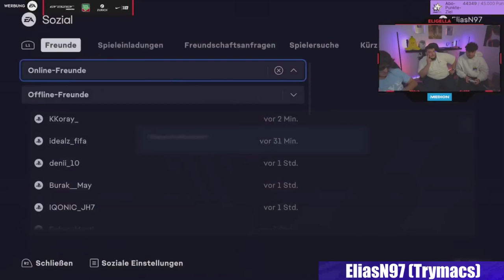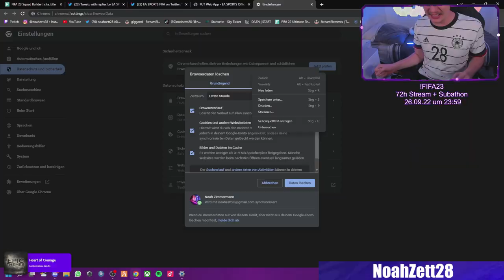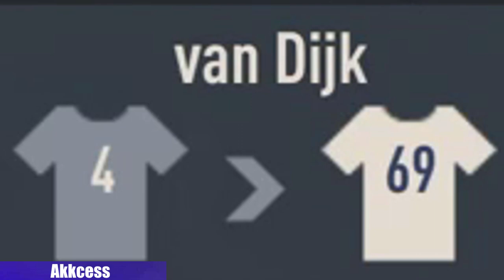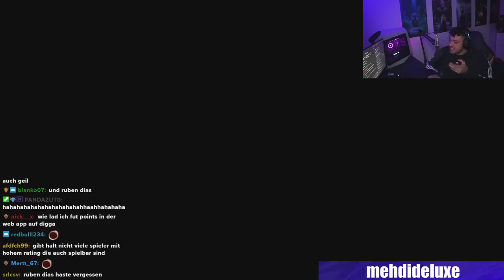SOLUTION zieht Icon BECKHAM | TRYMACS ist lost & ELIASN97 verarscht ihn | FIFA 23 Highlights Deutsch